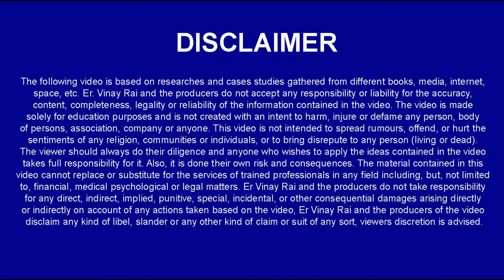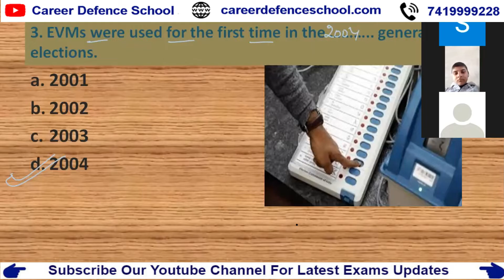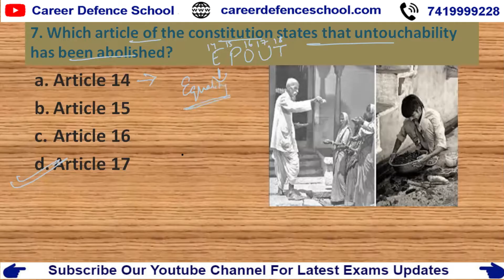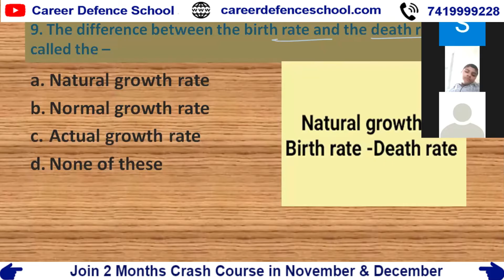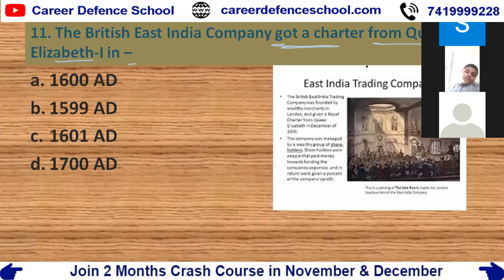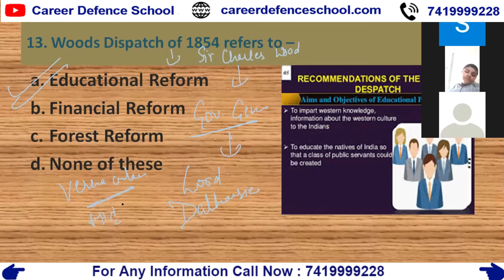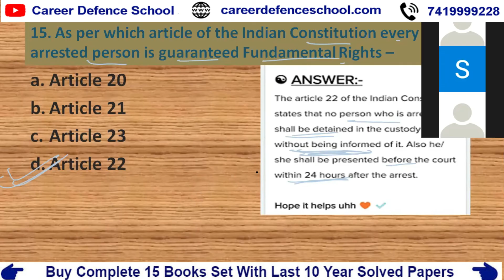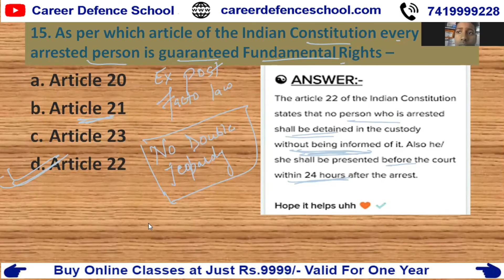Sainik School Sample Paper 2019 Class - 9 Social Science | रोज शाम 4 बजे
IMPORTANT INSTRUCTIONS :
महत्वपूर्ण पाठ्यक्रम लिंक:
हमारे पाठ्यक्रम:
1.छात्रवृत्ति परीक्षा पंजीकरण(Scholarship Registration)
4.नि: शुल्क साप्ताहिक ऑनलाइन परीक्षा (Join Weekly Online Test)
12. ENGLISH INSTRUCTIONS : IMPORTANT COURSES LINK :
13.Our Courses :
1.Scholarship Exam Registration
3.Buy Books Online - nil
4.Register For Free Weekly Online Exam
IMPORTANT EXAM DETAILS 12.
12. Sainik School Exam Details